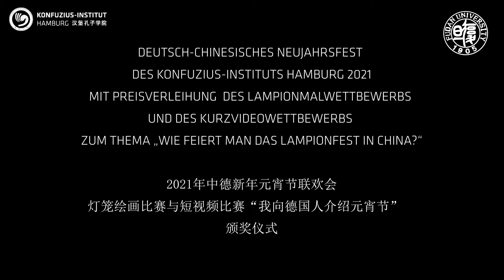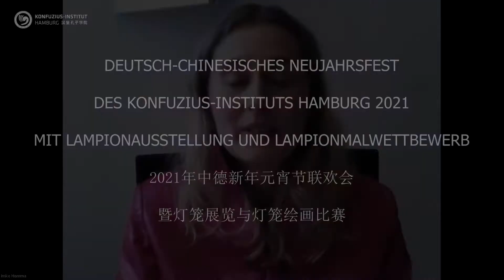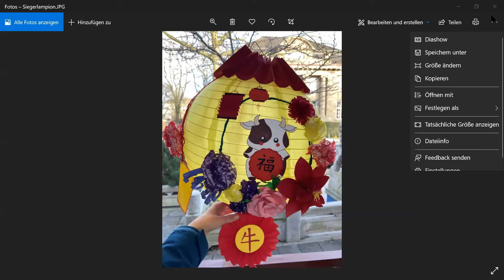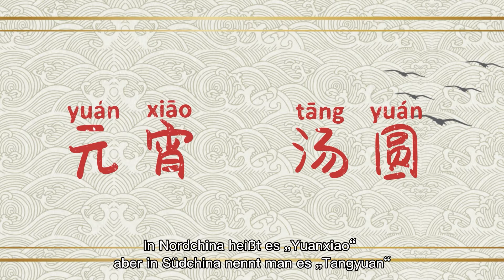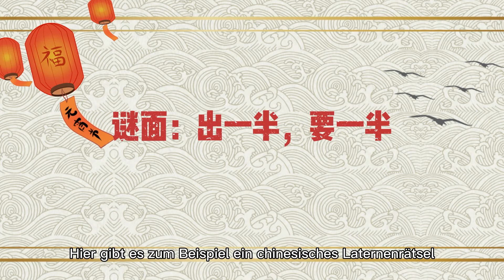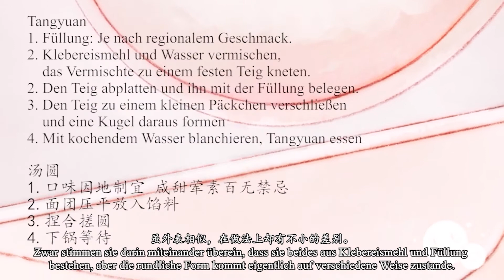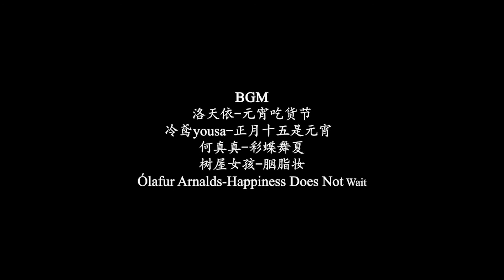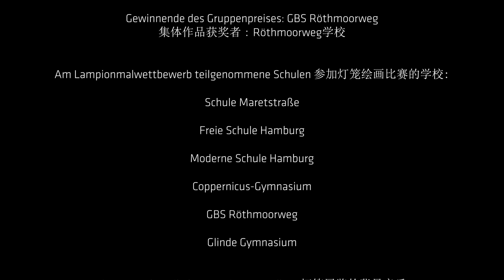Deutsch-Chinesisches Neujahrsfest 2021 vom Konfuzius-Institut Hamburg e.V.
DEUTSCH-CHINESISCHES NEUJAHRSFEST 2021: Lampionausstellung und Preisverleihung des Lampionmalwettbewerbs sowie Kurzvideowettbewerb zum Thema „Wie feiert man das Lampionfest in China?“ mit Beiträgen von Xu Siyao und Sha Qingyi, Germanistikstudentinnen der Fudan-Universität, moderiert von Imke Homma und Prof. Dr. Li Shuangzhi, veranstaltet vom Konfuzius-Institut Hamburg e.V., 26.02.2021.

© Konfuzius-Institut Hamburg e.V.